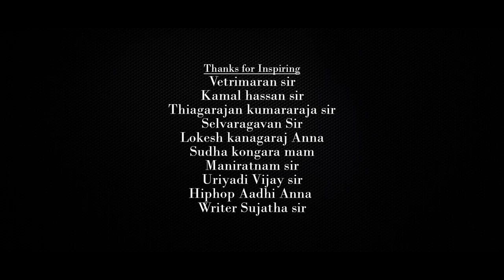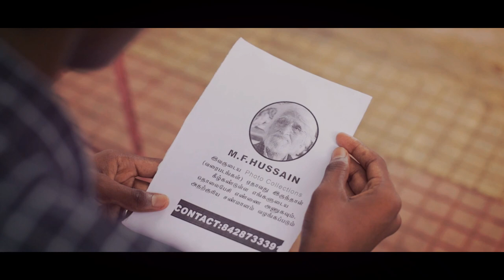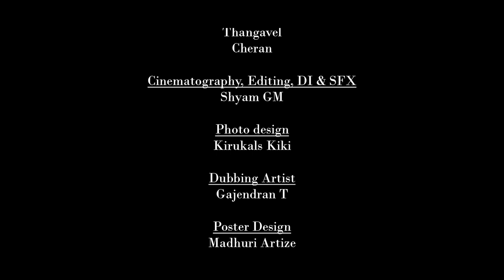Puriya Oviyam - Tamil Short Film | Directed by Thangavel | Rolling Sir....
Associate Director - Cheran

Dialogues - Thangavel & Cheran

Cast - Praveen, Shyam GM, Lokesh, Bharath, Cheran

VFX - Saba

Production - DVS, SKY, Shanmugam

Banner - Rolling Sir